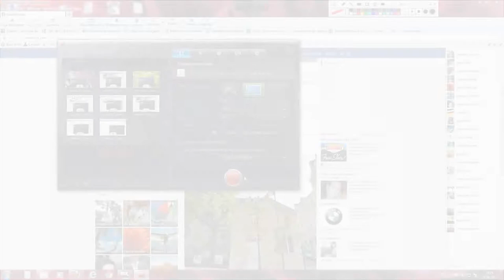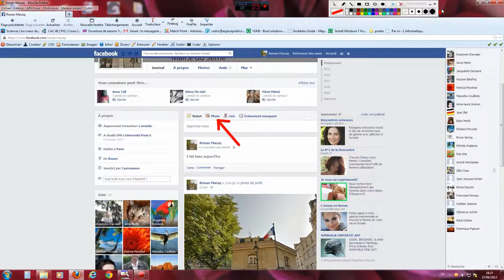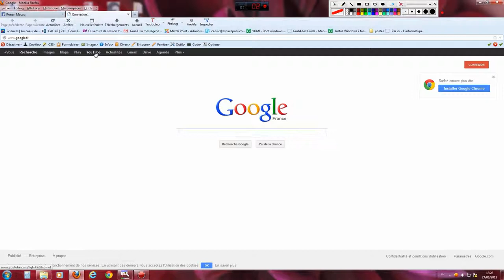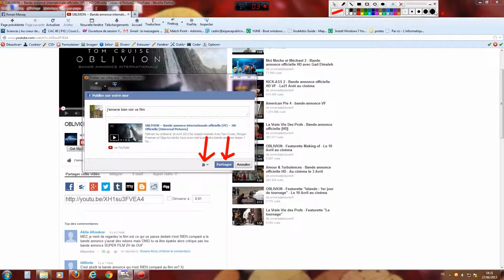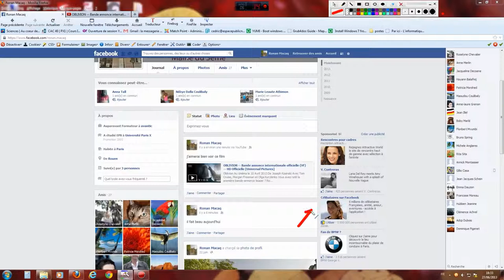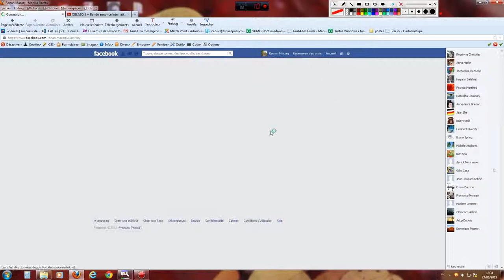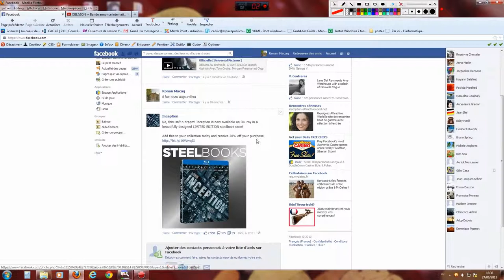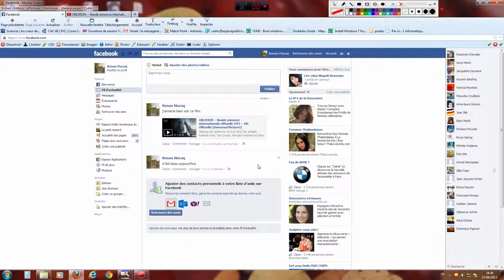facebook 8 les publications